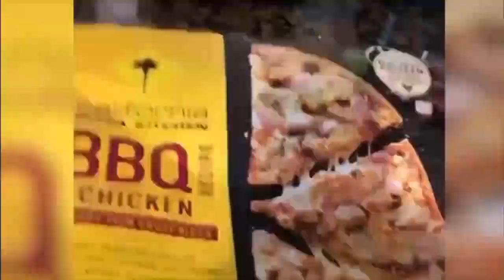Cats And Dogs In Funny Situation Try Not To laugh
Welcome to Funny Rico!